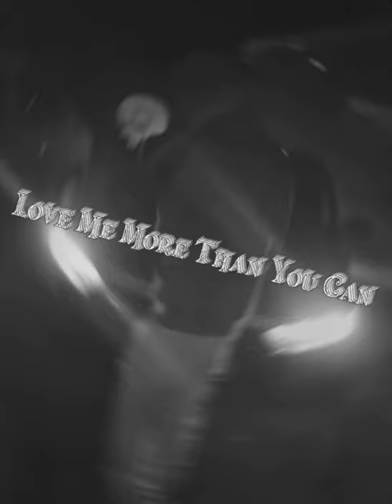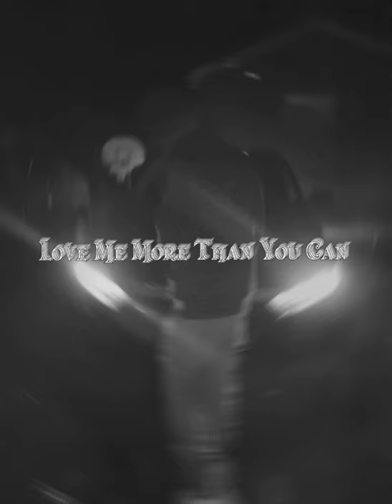Cut Ends (Prod.RetroBands)